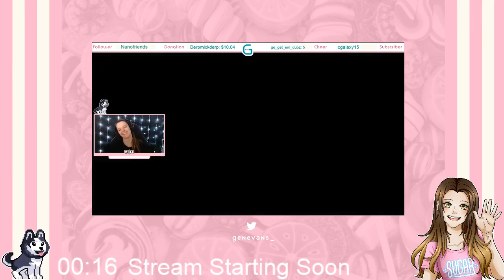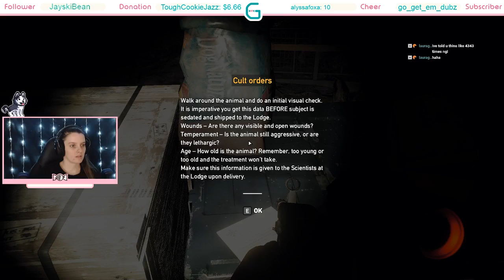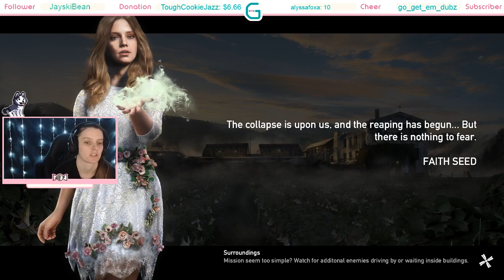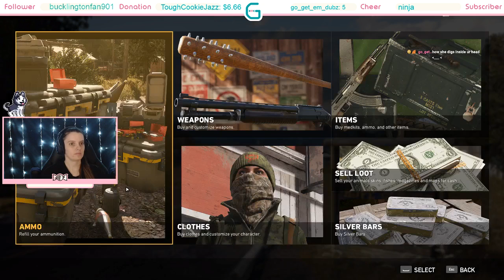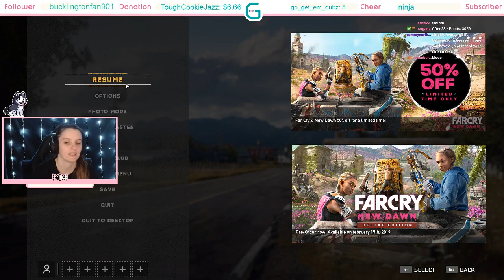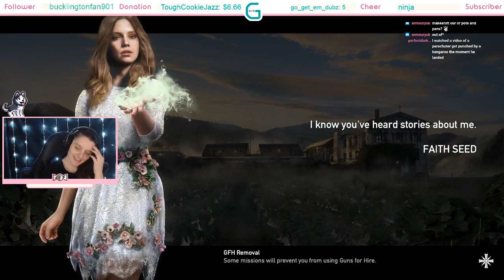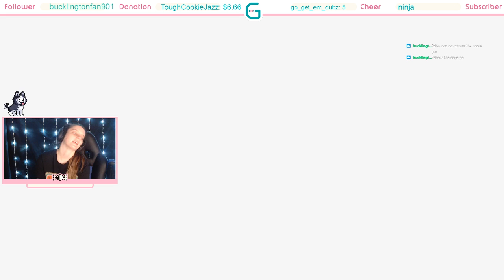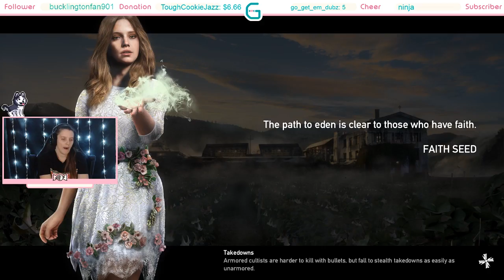Far Cry 5 First Play Through Part Five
Beat another boss tonight!! On to the final area now!

Other Socials:
Personal Instagram: @genevans